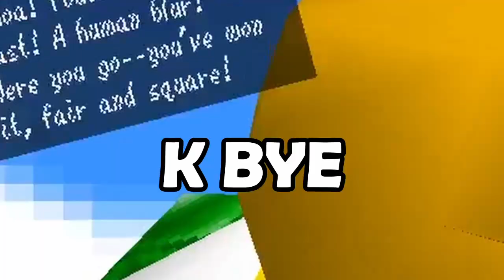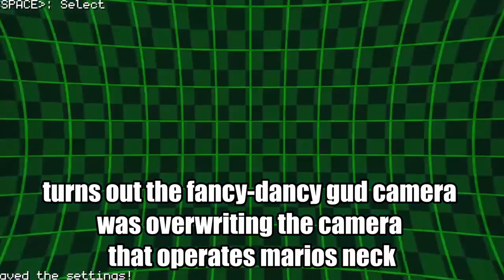Struggling through Mario 64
it shouldn't be this hard to sideflip

Mario and Luigi effect by FieryExplosion

Mario 64: Slider
Item Minigame (Mario Party 2)